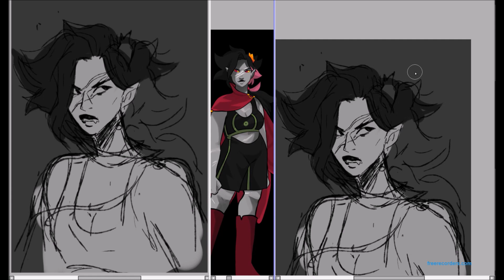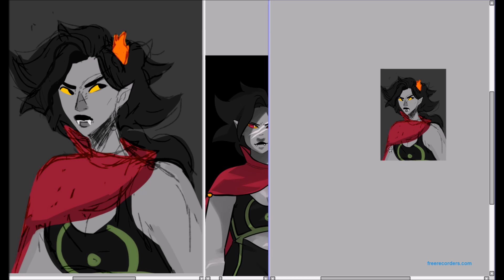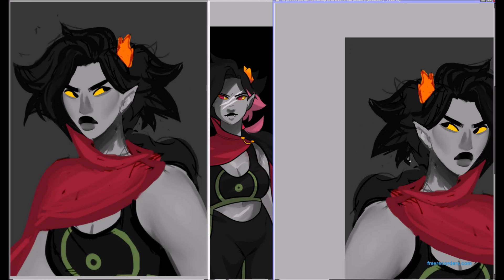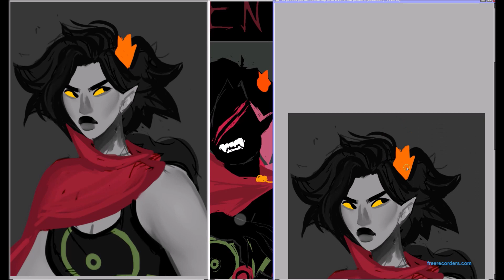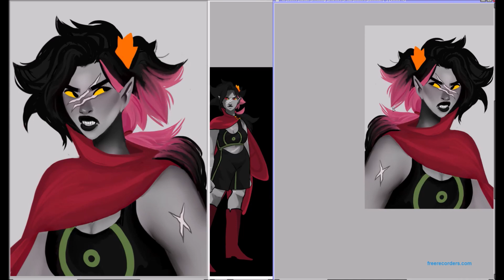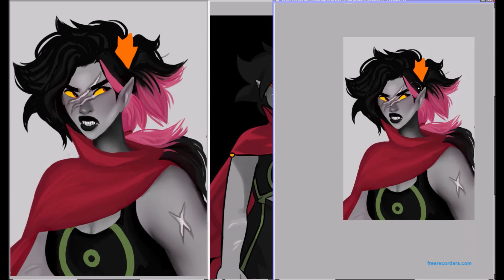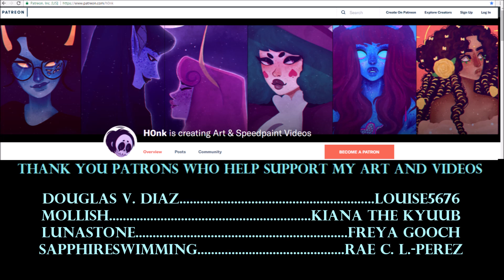Temona Mennsa | Happy Birthday Zacc! [Speedpaint]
love u binch ::::*

If you like what i do and would like to support me so i can keep making art and videos AND get some rewards in return please consider becoming my patron!

or

(mention your tumblr, DA, or IG username so i can contact you and draw a lil sketch for you)